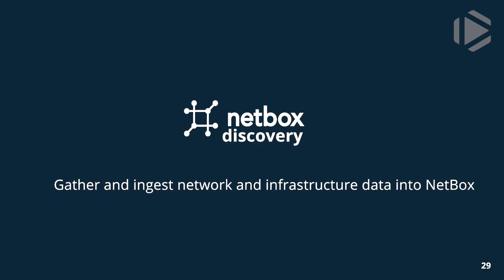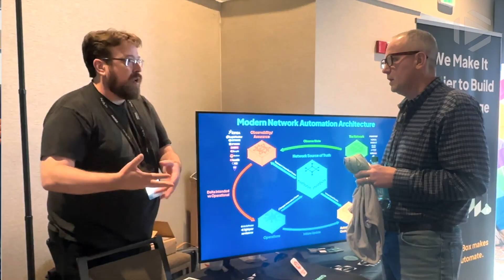Introducing NetBox Discovery and NetBox Assurance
At AutoCon2 in November 2024, Mark Coleman sits down with Ethan Banks to explain more about the latest innovations from NetBox Labs, NetBox Discovery and NetBox Assurance.  NetBox Discovery maps network resources to build a comprehensive model of network infrastructure and is available as of December 2024.  NetBox Assurance helps to identify, understand, and eliminate operational drift in network environments and will be available in 2025.

Visit the Packet Pushers website to find more great networking and technology podcasts, along with tutorial videos, the Human Infrastructure newsletter, and loads more resources for building your IT career.